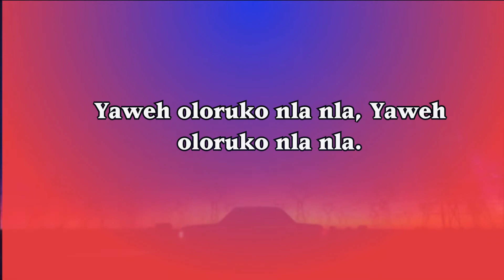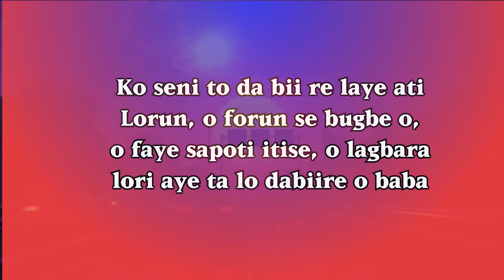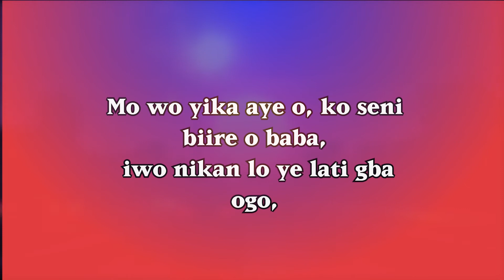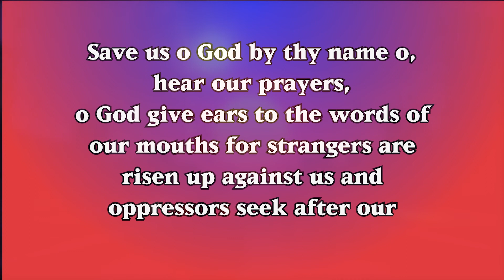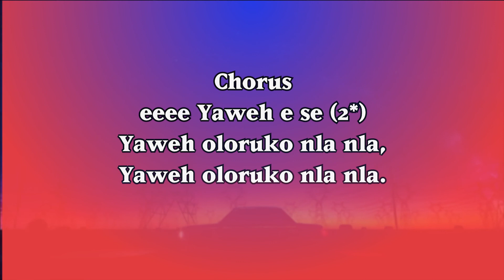GRACE BABALOLA -YAHWEH(LYRICS).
Praising God (YAHWEH) is good because there is victory in praises.